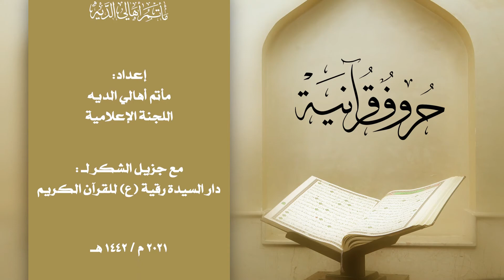حروف قرآنية | الاستاذ حسن الخباز| عنوان الحلقة 26 - أدوات فن التلاوة (٢)